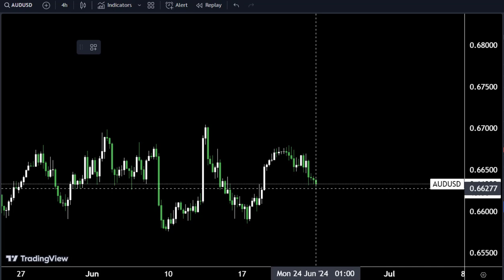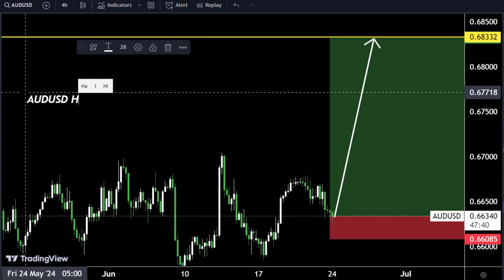AUDUSD ki kya Move ho Gi? Sell or Buy? Today gold forecast according to technical analysis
Hello Traders
AUDUSD Analysis today | Technical and Order Flow